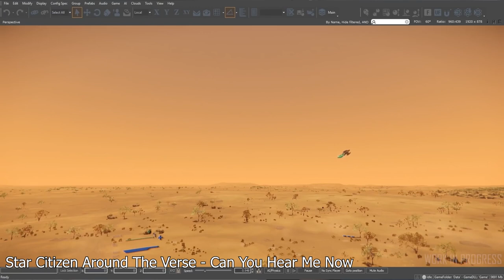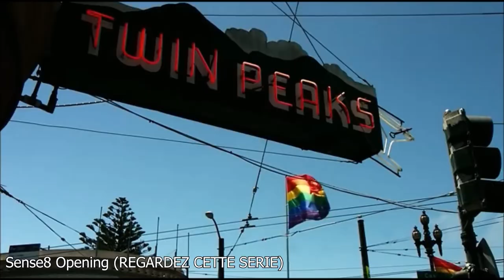La défi de la recréation de la Terre | Star Citizen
Lien du sondage (hésitez pas à faire tourner !)

Infos utiles#